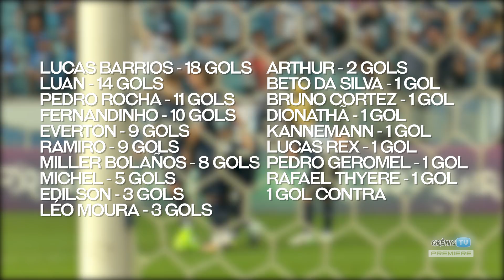100 Gols na Temporada l GrêmioTV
Na vitória por 1 a 0 sobre o Fluminense, no último domingo, 1, o Grêmio atingiu a marca de 100 gols na temporada. No vídeo, você confere um por um.

Veja de quem marcou:

Lucas Barrios - 18 gols
Luan - 14 gols
Pedro Rocha - 11 gols
Fernandinho - 10 gols
Everton - 9 gols
Ramiro - 9 gols
Miller Bolaños - 8 gols
Michel - 5 gols
Edilson - 3 gols
Léo Moura - 3 gols
Arthur - 2 gols
Beto da Silva - 1 gol
Bruno Cortez - 1 gol
Dionathã - 1 gol
Kannemann - 1 gol
Lucas Rex - 1 gol
Pedro Geromel - 1 gol
Rafael Thyere - 1 gol
Henrique (Ypiranga) - 1 gol contra